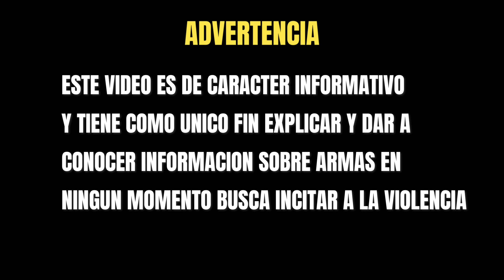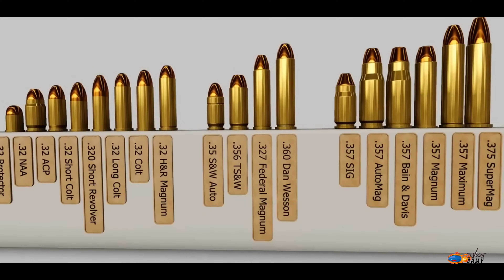¿Cuál es la Diferencia entre el calibre .357 Magnum, .357 Sig, .357 maximum y .357 AMP ?